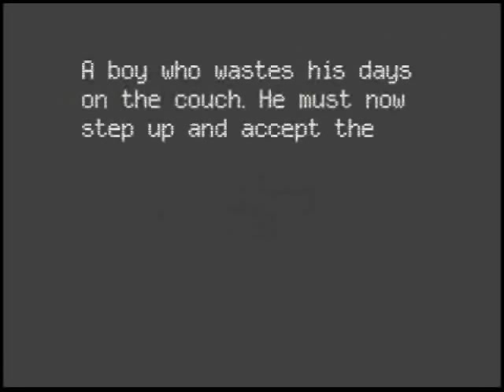High School Saga: Episode 1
This is a movie lovingly ripped off of Mark Leung's College Saga, as you should notice. If you don't, go check it out, it's sweet. Let me explain a little about it first.

This was an english assignment in which we only had one week to make. That means no time for planning and no script, so please excuse the fact that half of our jokes are stolen directly from Mark. Also, it's not that good.

So, deal with this and, if all goes well, a new one should be coming this summer.